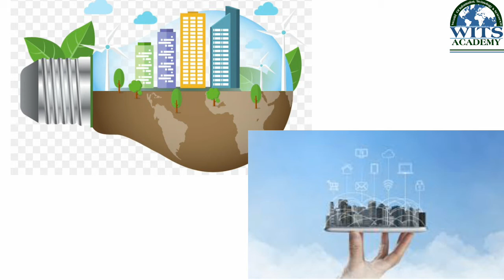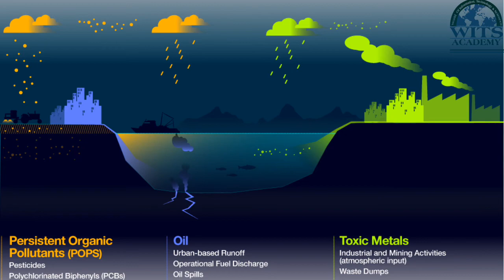Class Eight Social Studies Unit 4 Environment video 4 week 12